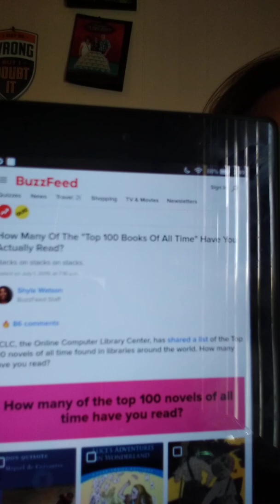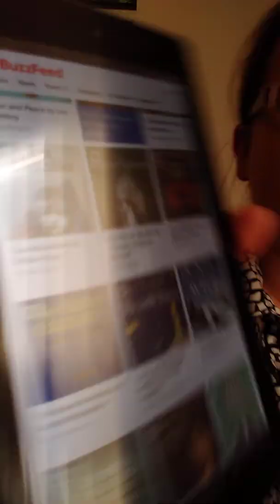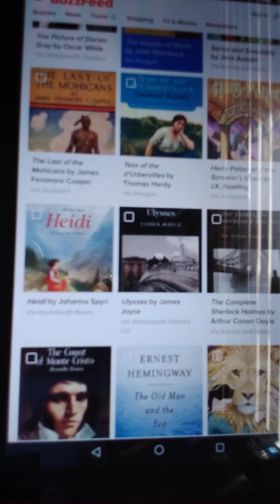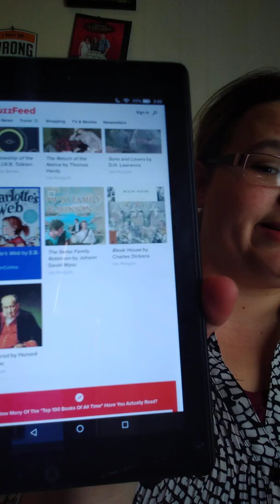Top 100 Books & Which Ones I've Read